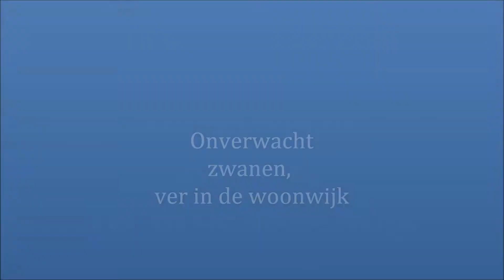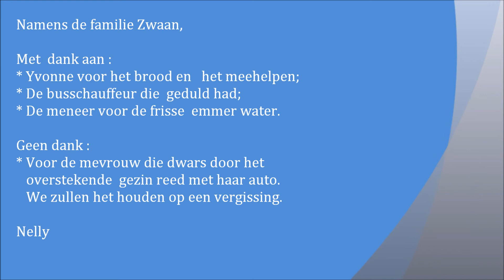zwanen.wmv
Onverwachts  kwamen we vandaag oog in oog te staan met een zwanengezin.Ouders met twee pullen. Het was ver van water en mogelijk gevaarlijk. Voor het gezinnetje want de kleintjes waren duidelijk moe, voor mensenkinderen omdat een klein kind of hond niet onverwachts moet stuiten om een woedende zwanenpapa. Daarom  de honden naar binnen en waarschuwden we de Dierenambulance. Deze waren echter te druk met gewonde dieren elders. Ook de buurvrouw was met haar  hond op de zwanen gestuit. Zonder hond(en) en met een zak brood ( en fototoestel) gingen we de zwanen helpen.

De opnamen zijn niet geweldig omdat de eerste zorg voor de zwanen was, de tweede zorg niet te vallen ( achteruitlopen en en letten op verkeer en pas de derde zorg een aantal opnamen maken met de camera